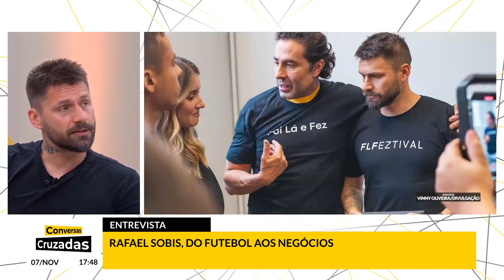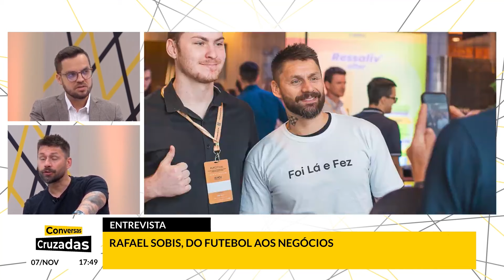CRAQUE NOS NEGÓCIOS: como Rafael Sobis cresceu no mundo do empreendedorismo? | Conversas Cruzadas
Rafael Sobis foi multicampeão durante toda a sua carreira. Além do Cruzeiro e do Inter, passou por Fluminense, Ceará, Tigres-MEX, Al Jazira-EAU e Betis-ESP. O jogador é bicampeão da Libertadores, com o Colorado, duas vezes campeão da Copa do Brasil, com o Cruzeiro, e campeão brasileiro com o Fluminense, em 2012. Após aposentar as chuteiras, foi no mundo dos negócios que se dedicou com o objetivo de fomentar e incentivar o empreendedorismo gaúcho.

O Conversas Cruzadas desta quinta-feira (7), sob o comando do apresentador Léo Saballa Jr., recebe ao vivo o ex-atleta, empresário e investidor, Rafael Sobis, para conversar sobre sua trajetória do futebol aos negócios.